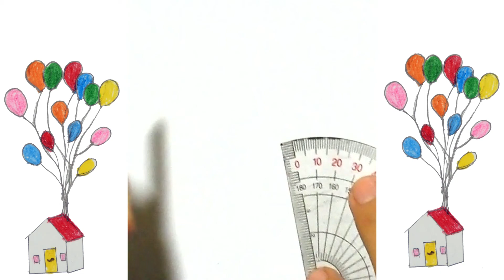Easy How to draw Cute Flying House With Balloons | 2Brothers Skill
Easy How to draw Cute Flying House With Balloons

I am an artist. I am enjoy to create drawing of any objects around: words, food, drinks, everyday stuff, animals, people, cartoons characters and many other.  I want to share with you the process of creating my drawings and you can easily repeat step by step and create your own art.